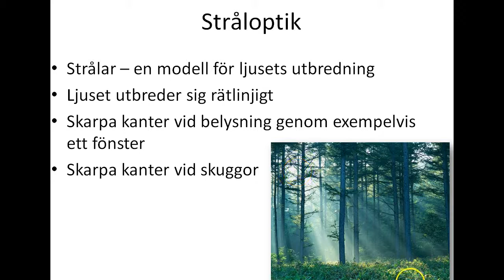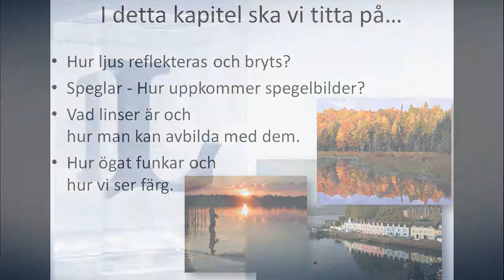Gy Fysik 2 Heureka Kap 10 Stråloptik Kapitelintroduktion